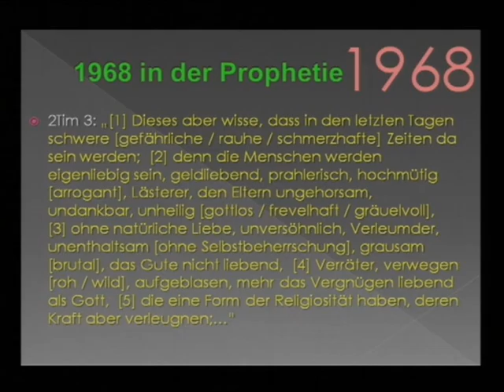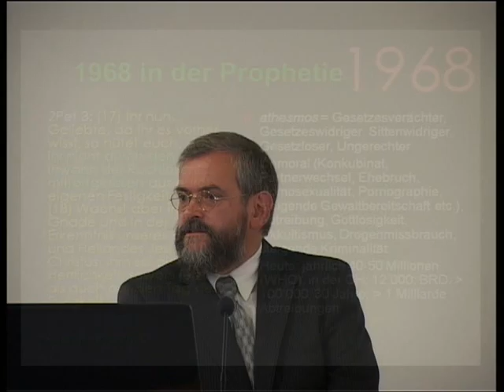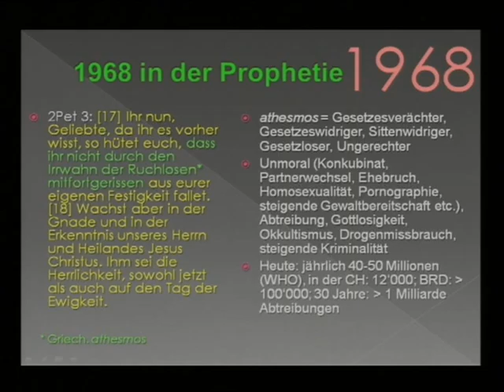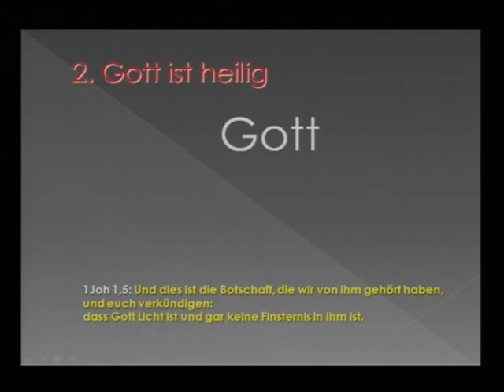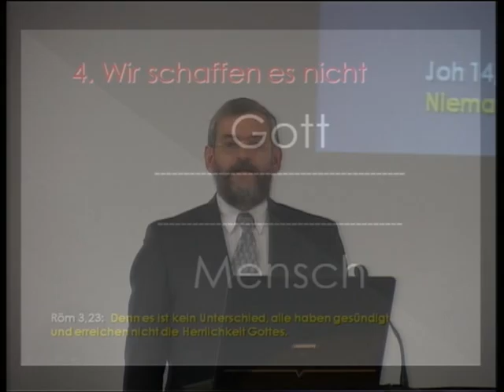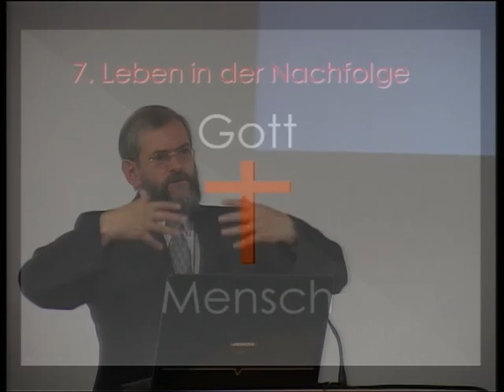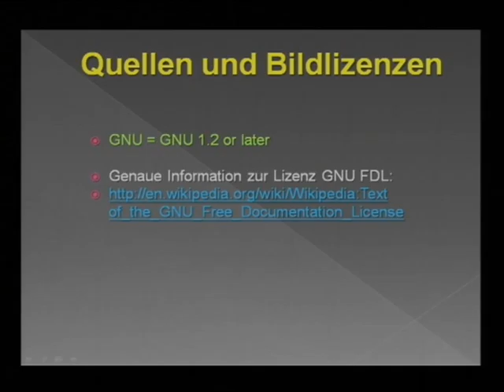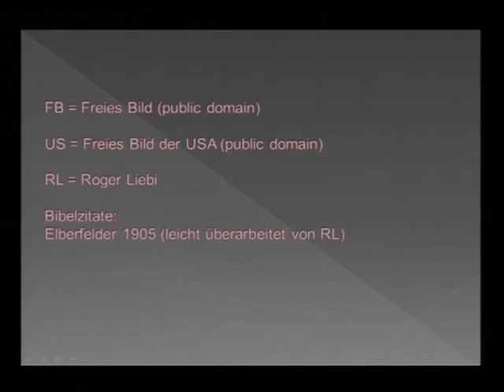Dr. Roger Liebi: Die Zerstörung der Gesellschaft durch den Neomarxismus Teil 4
Roger Liebi klärt:
Was ist der Neomarxismus und wo liegen dessen Wurzeln?

Welche Folgen bzw. Folgeschäden brachte der Neomarxismus für unsere Gesellschaft?

Welchen Ausblick liefert uns Gottes Wort, die Bibel,zu diesem Thema?

Roger Liebi nimmt sie mit auf eine Exkursion durch Raum und Zeit, angesiedelt bei den wilden 68ern.